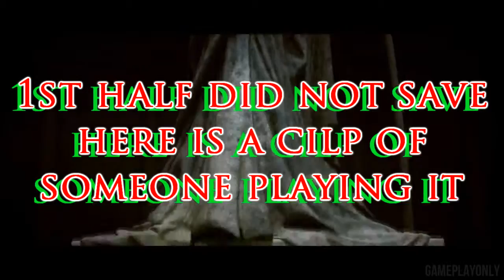Tom Clancy's Ghost Recon Wildlands part 1 | WELCOME TO THE WILD